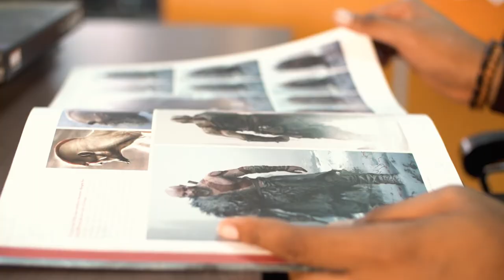Digital Character Illustration [ Trailer ]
Are you a comic, graphics or game designer, animator, illustrator, and more, this course is specifically designed to elevate your game and get those design jobs rolling in. Creating memorable characters make stories believable and give your work originality and class.